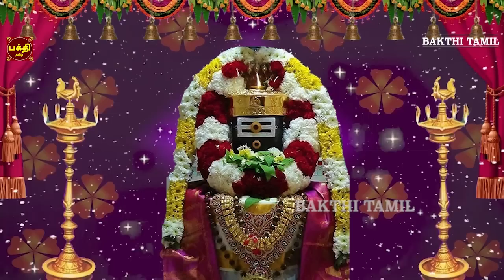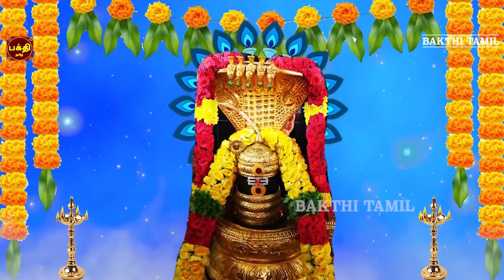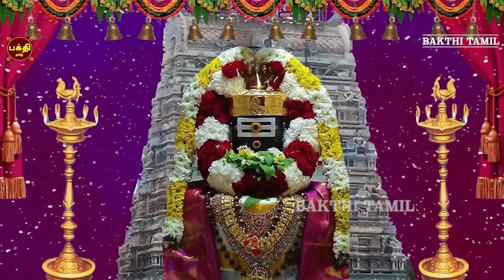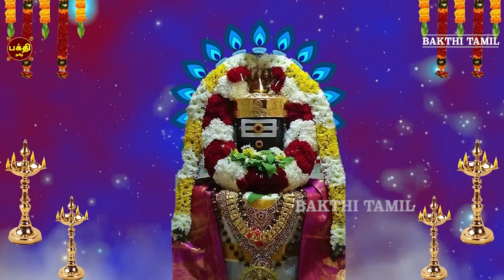வீட்டில் செல்வம் பெறுக கேட்க வேண்டிய மார்க்க பந்து ஸ்தோத்திரம் |நம் துன்பங்கள் நீங்கி இன்பம் மலரும்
மார்க்க பந்து ஸ்தோத்திரம் | சிவநாமம் ஒலிக்கட்டும் |
சிவனருள் கிடைக்கட்டும் | ஓம் நமசிவாய